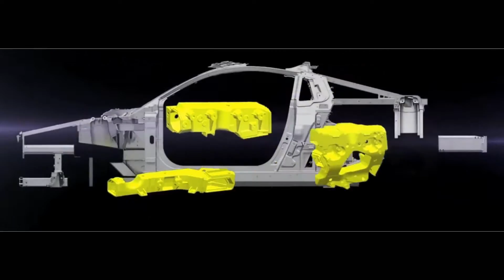NEW HONDA NSX - Ablation Casting Process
Ablation casting:

A first-ever application of new casting technology in the automotive industry, ablation casting is utilised for the creation of six nodes with the spaceframe, serving as rigid suspension and powertrain mounting points and as critical elements of the crash structure. The ablation cast nodes are produced at Honda’s Anna, Ohio engine plant, where the V6 engine is also assembled.